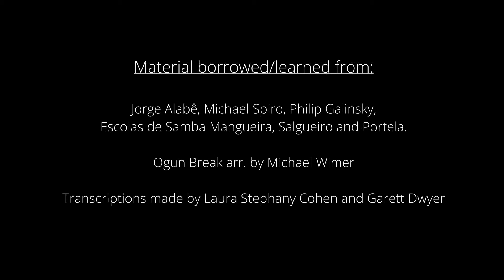2020 IU Brazilian Ensemble Online Samba Arrangement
After 5 and a half months in the making, we can finally share this samba arrangement performed by the Indiana University Brazilian Ensemble, and special guest artists, in lieu of our 2020 spring concert cancelled by the pandemic.

Special thanks to everyone who was involved in the making of this special and ambitious project.

Audio mixed by JR Alberto
Video edited by Laura Stephany Cohen

Jacobs School of Music IU Brazilian Ensemble
Director, Joseph Gramley
Associate Instructor, Laura Stephany Cohen

Beteria Members:
Jacob Abarbanell: tamborim, repique, surdo de 1a
JR Alberto: repique, caixa, surdo de 2a
Justin Anderson: lead repique, caixa, surdo de 2a
Kevin Castelo: caixa
Laura Stephany Cohen: tamborim, caixa, surdo de 1a
Robbie Darling: agogo
Garett Dwyer: tamborim, agogo
Joseph Gramley: lead repique, chocalho
Samuel Keh: caixa
Sebastien Moneyron: caixa
Mckayla Phillips: tamborim, repique
Lucy Ritter: caixa
Michael Wimer: surdos de 1a, 2a, 3a
Tim Yap: caixa
Chia-Lin Yu: caixa

Joseph Galvin: cavaco
Bruno Gutierrez: bass

Material borrowed/learned from:
Jorge Alabê, Michael Spiro, Philip Galinsky (founder and director of Samba New York!), Escolas de Samba Mangueira, Salgueiro and Portela.

Cover: Mangueira 2020 Samba-Enredo
Ogun Break arr. by Michael Wimer.

Transcriptions made by Laura Stephany Cohen and Garett Dwyer.